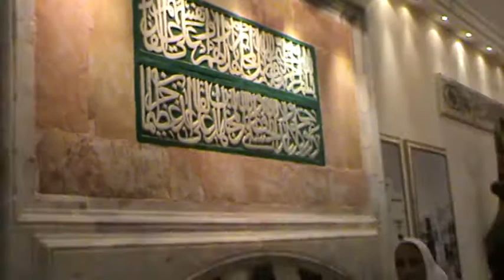Benda-benda Kuno yang Jadi Koleksi Museum Kabah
Perjalanan Ibadah Haji 23-27 September 2016 Samsul dan Isteri dkk
Museum ka bah
Museum Kabah atau dikenal Museum Haramain merupakan museum yang menyimpan barang-barang kuno yang punya nilah sejarah tinggi seiring perkembangan dua Masjid Suci, yakni Masjid Nabawi di Madinah dan Masjidil Haram di Mekkah.

Museum ini terletak di tengah perbukitan Ummul Joud, Mekkah. Kalau kamu masuk ke dalam museum ini, ada ruangan yang disesuaikan dengan tema, Ruang Masjidil Haram menyimpan barang purbakala dan inskripsi yang berhubungan dengan Masjidil Haram.

Sedangkan Ruang Kabah menyimpan benda-benda bersejarah seputar Kabah. Ada kiswah, pintu Kabah hingga kayu penyangga Kabah, jam matahari untuk menentukan waktu salat hingga lentera yang disimpan di depan pintu masjid suci.

Kamu kalau masuk Ruang Manuskrip akan menemukan naskah dan manuskrip Masjid Nabawi dan Masjidil Haram termasuk di dalamnya naskah mushaf Alquran.

Ruang Sumur Zamzam berisi model sumur Zamzam zaman dulu lengkap dengan tali, katrol dan ember. Ruang Masjid Nabawi menyimpan benda dan gambar yang berkaitan dengan perkembangan Masjid Nabawi.
Uzone.id - Museum Kabah atau dikenal Museum Haramain merupakan museum yang menyimpan barang-barang kuno yang punya nilah sejarah tinggi seiring perkembangan dua Masjid Suci, yakni Masjid Nabawi di Madinah dan Masjidil Haram di Mekkah. Museum ini terletak di tengah perbukitan Ummul Joud, Mekkah.

jangan Kikir pada Subscrebe untuk chenel saya/ bagi yang belum

Terima Kasih Semua yang hadir menyambut Kedatangan Kami,
Khususan kepada Ayah dan Bunda, Seluruh Keluarga, Teman-teman sahabatku, Pak H. Rusli, Pak Safwani, Fahmi Khairuddin, Busiri,, Hj. Safiah dkk,  semua yang turut mempersiapkan dan hadir menyambutku. Hanya doa yang  dijabah oleh Allah sajalah sebagai satusatunya  oleh oleh kami;"Semoga semuanya dipanjangkan umur, dimurahkan rezeki, sehat jasmani dan rohami, dilancar segala urusan, dibahagiakan dunia dan akhirat oleh Allah swt, dan Semoga Semuanya yang iklas ini diberikan Jalan oleh Allah untuk ziarah ke Mekkah dan Madinah. Silaturrahmi untuk semua